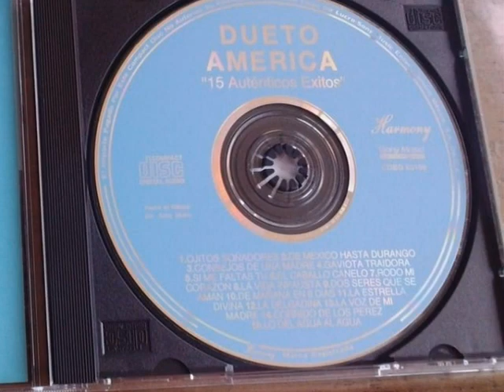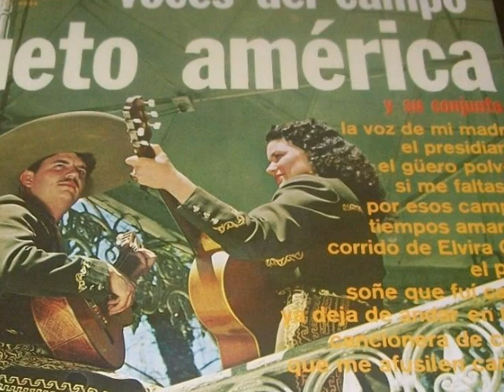Que Me Afusilen Cantado - Dueto America (Sonido Original)